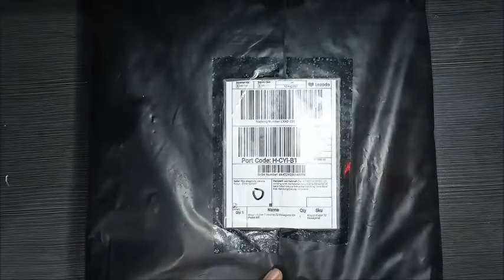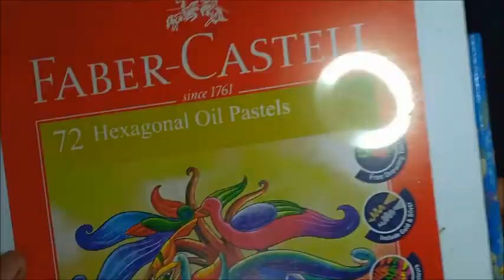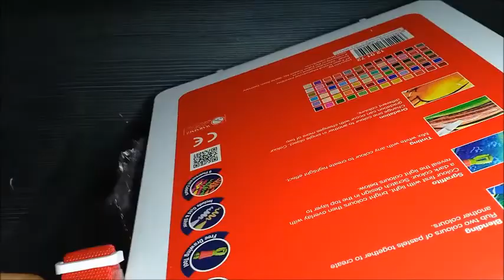Faber Castell 72 Hexagonal Oil Pastels, Crayon Asik Buat Gambar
Mari menggambar